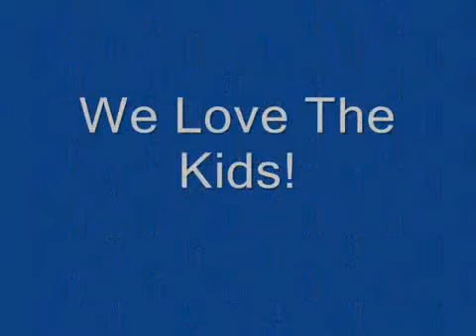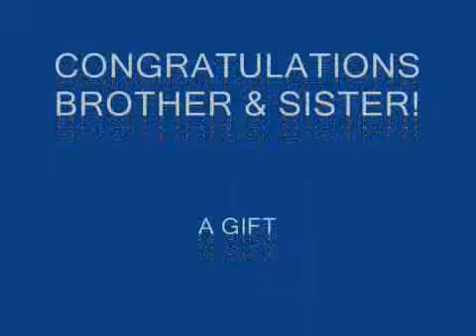Baby Shower (Baby Dallas)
Saneice's baby shower video. Created as a gift from her sister.